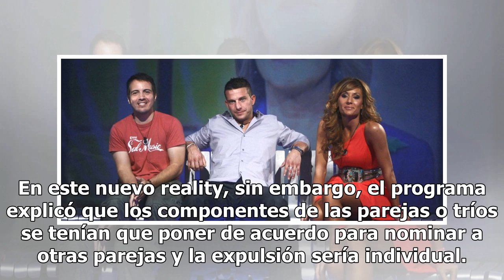¿Cómo es la mécanica de 'GH DÚO'? Nominaciones y expulsaciones